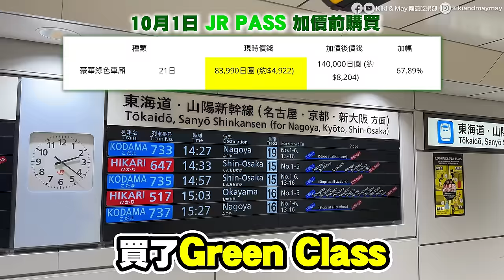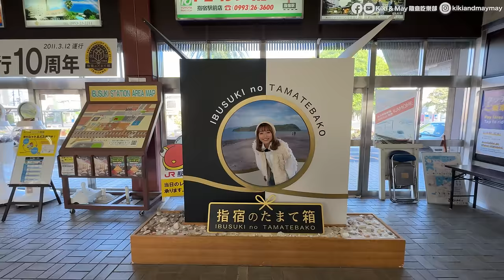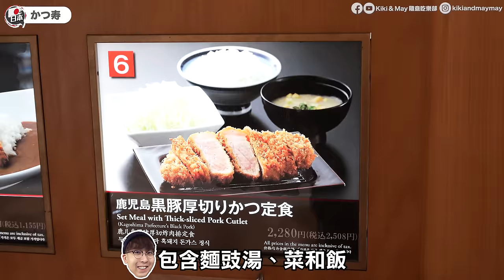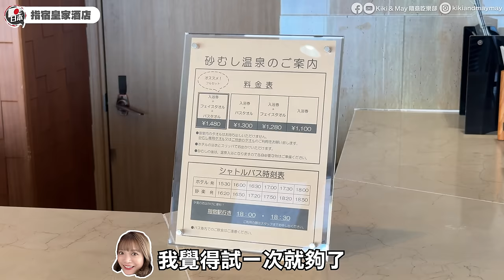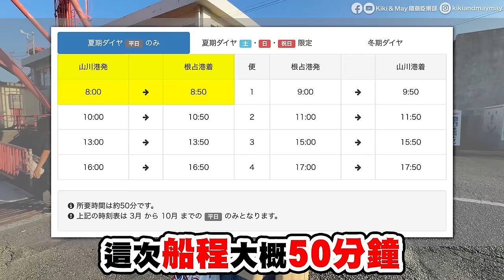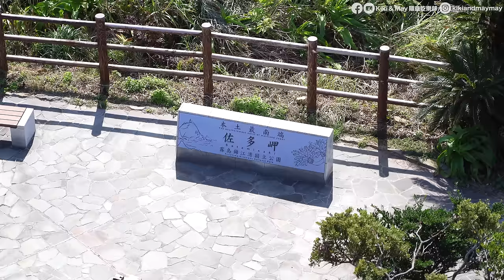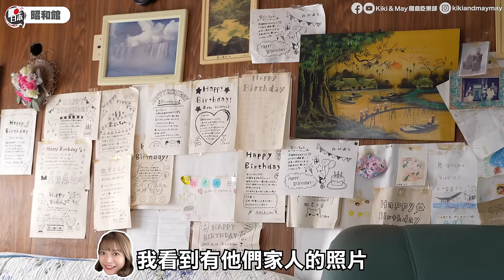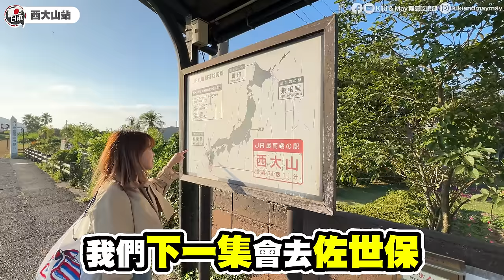【日本旅遊2024】解鎖最難挑戰之地！JR PASS制霸日本四極！九州鹿兒島最南點無敵美景｜入住港幣$1400泰國度假風情日式溫泉酒店｜Kiki and May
「制霸日本本土四極」的挑戰來到第四站，從東京南下到鹿兒島！與北海道的天空及大海不同，九州散發著溫暖的藍調。最南端一直被封為「最難挑戰之地」，這一集公開不自駕前往的方式！

【今集影片攝於：2023年10月初】

🔵交通
由📍東京站 ⇔ 📍鹿兒島站 (新幹線約7小時)
►東京站 ►名古屋站 ►京都站 ►大阪站 ►廣島站 ► 福岡站 ► 鹿兒島中央站

由📍鹿兒島中央站 ⇔ 📍指宿皇家酒店
鹿兒島中央站 [指宿枕崎線 (約50分鐘)] ► 指宿站 [的士 (約7分鐘)] ► 指宿皇家酒店

由📍指宿皇家酒店 ⇔ 📍根占港
指宿皇家酒店 [的士 (約7分鐘)] ►山川港 [Ferry Nankyu (約50分鐘)] ►根占港

📍根占港觀光巴士循環路線 (日圓2500/位)
根占港 ► 佐多岬 ► 伊座敷商店街(午餐自理) ► 雄川瀑布 ►根占港

佐多岬‧雄川瀑布觀光巴士
*須提前預約，未達最少運行人數(參加人數：最少 1 人／最多：25 人）
 或天候不佳時，將停運
*運行期間：每年3月至11月（12、1、2月停止運行）
地址：鹿兒島縣肝屬郡南大隅町根占川南721-20
集合解散地點及需時：根占港，10:00-14：50

🔵入住酒店：

鹿兒島JR九州酒店 (JR九州ホテル鹿児島)
地址：鹿兒島市武1丁目1番2號

指宿皇家酒店 (Ibusuki Royal Hotel)
地址：鹿児島県指宿市十二町4232-1

📍行程

► [炸豬扒店] かつ寿 (中央車站本店)
地址：鹿兒島縣鹿兒島市中央町16-9 中原大樓1樓
營業時間：星期一至五 11:00-20:00，星期六日 10:00-20:00

►佐多岬展望公園
地址：鹿兒島縣肝屬郡南大隅町佐多馬籠禦崎417
開放時間：星期一至日 08:00-日落*，全年無休
*出於安全上的考慮，請不要在夜間（日落後）進入

► [鰻魚飯午餐] 昭和館
地址：鹿兒島縣肝屬郡南大隅町佐多伊座敷3948

►雄川瀑布
地址：鹿兒島縣南大隅町根占川北12222
*夜間禁止進入，天氣惡劣時須留意特別管制

►西大山站前旅遊指南所
地址：鹿兒島縣指宿市山川大山602

【拍攝器材】
iPhone 15pro
Sony A7c
Tamron 20-40mm
Sony 24-105mm
Sony 20mm